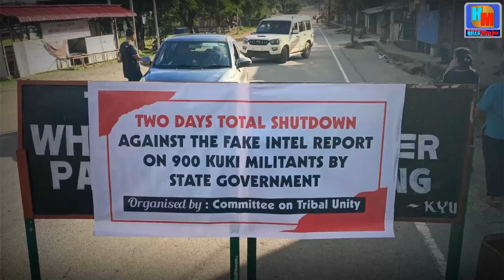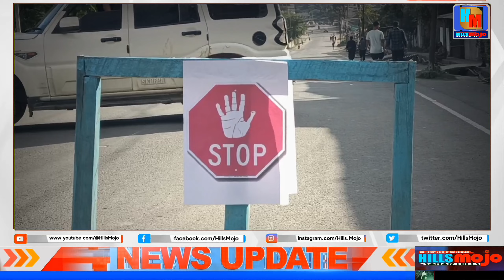HINDI || "लगातार झूठे प्रचार के बीच Union Territory की मांग तेज, CoTU ने किया पूर्ण बंद का आह्वान"